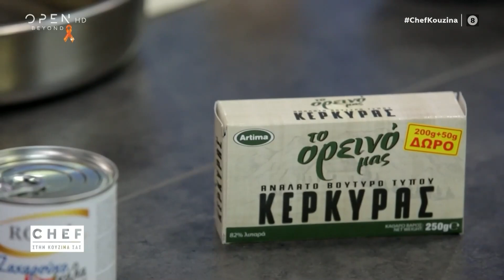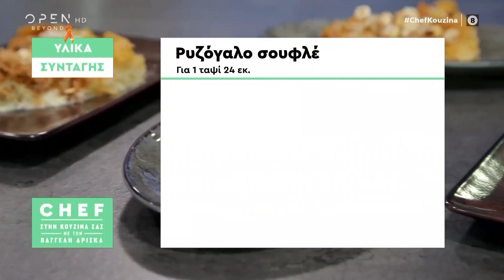Συνταγή για ρυζόγαλο σουφλέ από τον Βαγγέλη Δρίσκα | OPEN TV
Ο Βαγγέλης Δρίσκας μαγειρεύει λαχταριστό ρυζόγαλο σουφλέ.